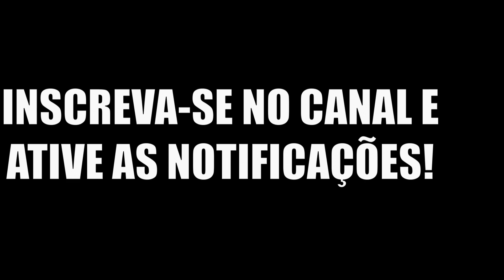The Isle| Família de Rex | Combate contra Carno, Alo e Spino | Prelude Realismo PT/BR